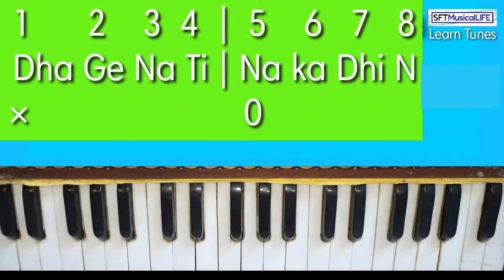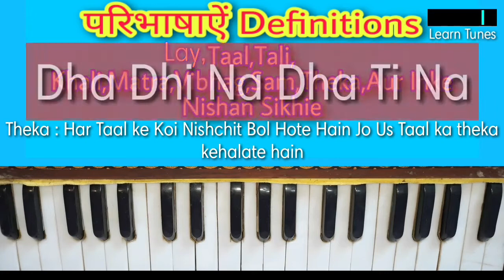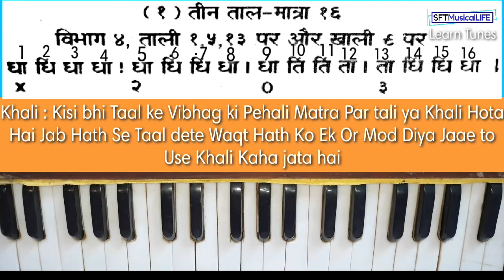P2,definitions of music-संगीत की परिभाषाऐं-teen taal ki tali khali-lay |matra | sam |by shafaat ali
definitions of music-संगीत की परिभाषाऐं-taal ,lay ,vibhag ,tali khali-kise kahate hain-definitions of music-संगीत की परिभाषाऐं-teen taal ki tali khali-lay |matra | sam |by shafaat ali

|Our Tags And Name
shafaat/shafat ali khan|शफ़ाअत अली खान|shafat|ali|khan|sayyad shafaat ali|khargone/
شفاعت علی خان

Our programs And Tags
bandish
learn tunes
introduction of raag // raga
sft musical life
एस एफ टी म्यूज़िकल लाइफ
definitions of music
taal kise kahate hain
tali khali
sam ki paribhasha
matra ki paribhasha
vibhag ki paribhasha
vibhag kise kahate hain
lay kise kahte hai
teen taal
संगीत की परिभाषाऐं
संगीत की परिभाषा
ताल किसे कहते हैं
ताल की परिभाषा
ठेका की परिभाषा
लय किसे कहते है in hindi
lay kise kahte hai iske kitne prakar hai
लय की परिभाषा क्या है